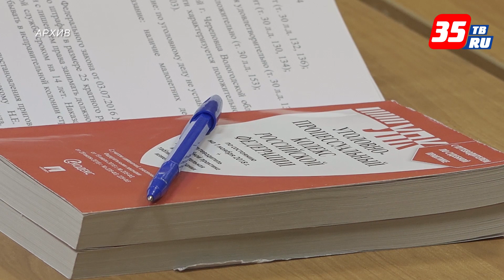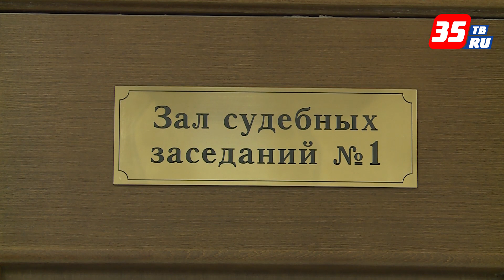Николаю Гуслинскому смягчили наказание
Апелляционную жалобу на приговор экс-губернатору Николаю Гуслинскому рассмотрел сегодня, 11 февраля, Вологодский областной суд.
Из приговора суда первой инстанции было исключено получения взятки в виде финансирования строительства жилого дома и хозпостроек в Вытегорском районе.
Эксперт оценили недвижимость в 6 млн рублей. Примерно столько же Гуслинский и его семья потратили на строительство, материалы, оборудование и благоустройство прилегающей территории. Стоимость недвижимость и иномарки, переданных чиновнику в качестве взятки (квартира в Вологде, гаражный бокс и автомобиль БМВ) суд тоже уменьшил. С учетом этого общая сумма взятки снизилась почти с 17 млн до 7,9 млн.

В итоге наказание в виде 8 лет колонии строгого режима и штрафа в 85 млн рублей, назначенное в ноябре прошлого года Вологодским городским судом, было существенно смягчено. Теперь Гуслинский должен провести за решеткой 6,5 лет. Что касается штрафа, то он равен пятикратной сумме взятки и составляет более 39,5 млн рублей.

При этом суд поддержал требование гособвинителя и назначил экс-чиновнику дополнительное наказание. Ему запретили в течение двух лет занимать должности во властных структурах, а также выполнять организационно-распорядительные и административно-хозяйственные полномочия на госслужбе и в органах местного самоуправления.
В соответствии со статьей 104.1 УК РФ у Гуслинского в доход государства конфискована трехкомнатная квартира в Вологде, полученная им в качестве взятки. Приговор вступил в законную силу.